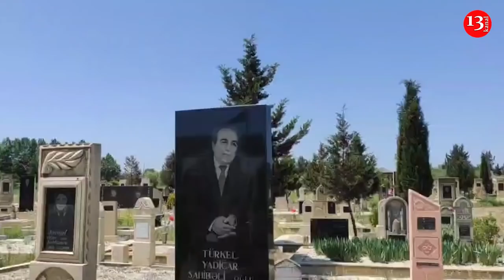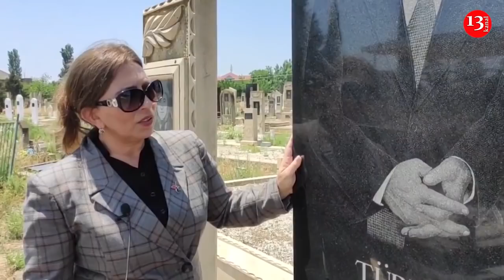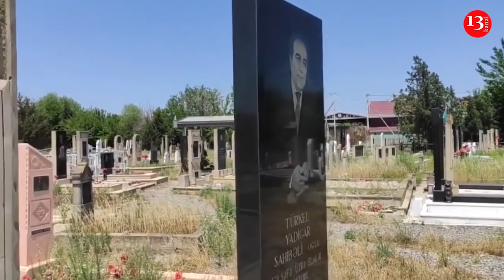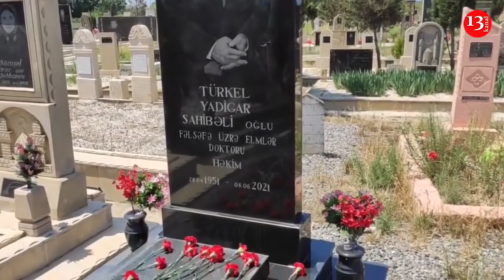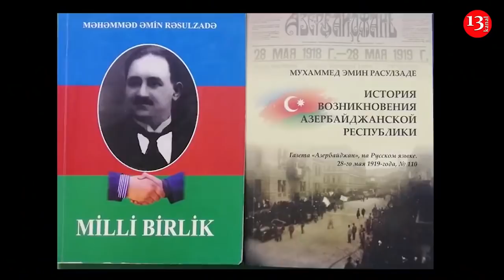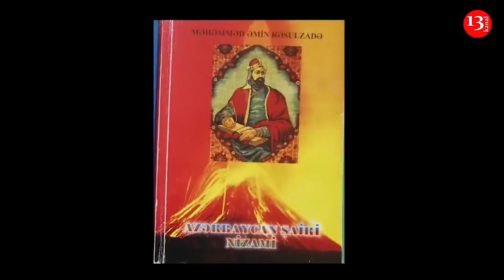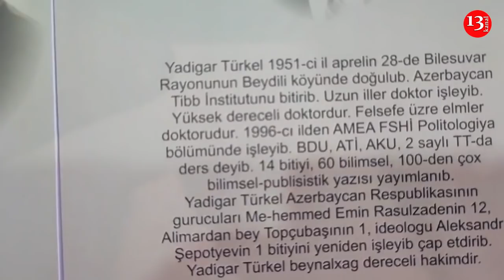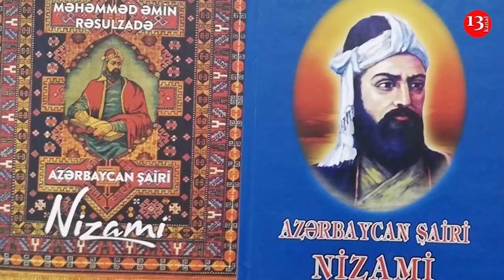"Atası Rəsulzadənin silahdaşı olmuşdu, özü isə Rəsulzadə irsinin tədqiqatçısı oldu!" SOYDAŞ248